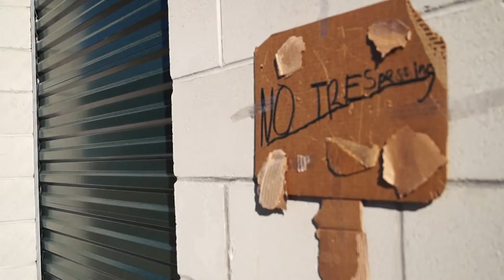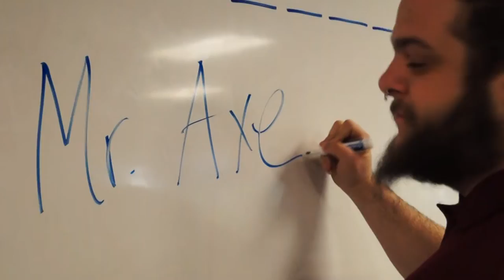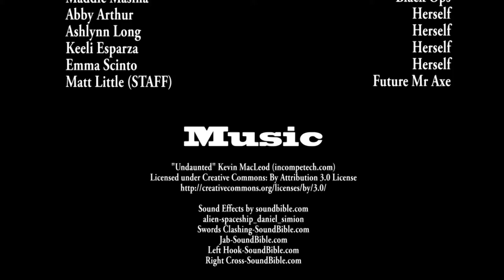2018 Film Festival Winner: Battle 4 Survival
2018 Best Youth Film Winner!!!

Three adventures in search of the Golden XBox discover a new world called the Epic Hunger Games in which children have to battle to the death to survive. The adventures must find the Golden XBox to return to the real world!